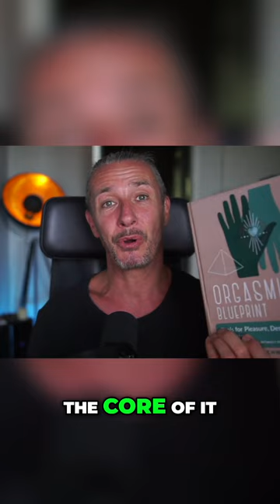Unlocking Sensual Pleasure - How a Lime Changed My Life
Join us for a transformative 3-day journey in Sweden into the depths of sexual empowerment and pleasure.
All couples and pairs are welcome!
DATES: Friday, September 6th, 16:00h – Sunday, September 8th, 16:00h